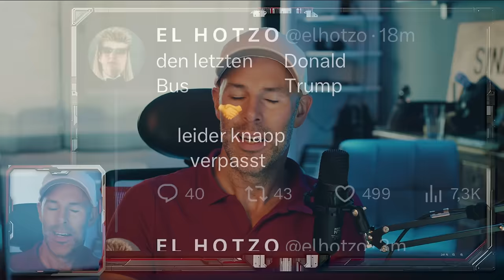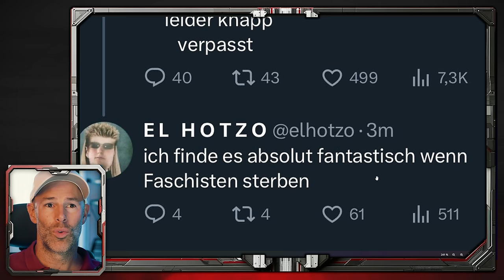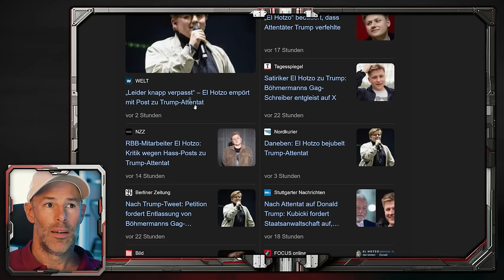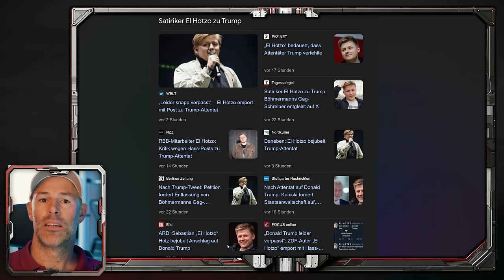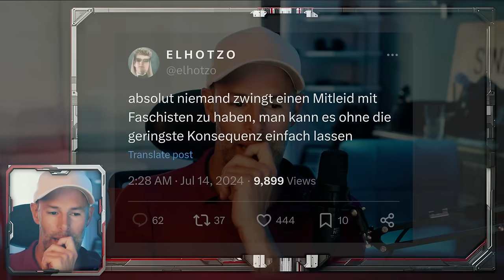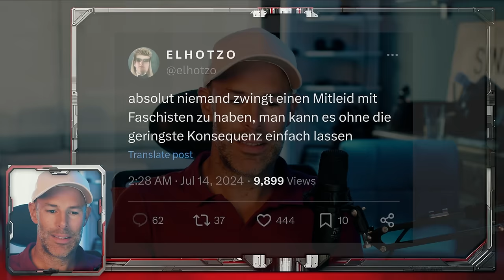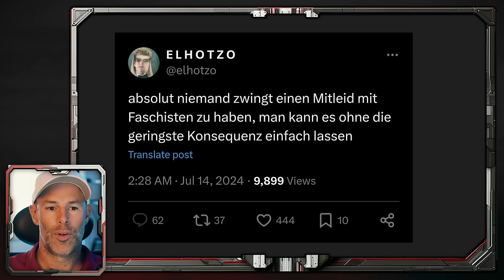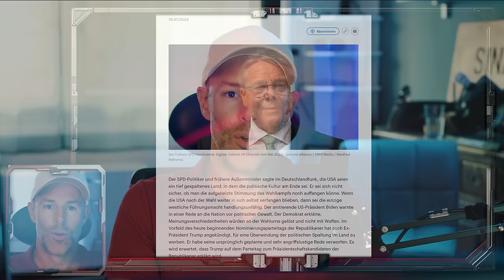El Hotzos Horror-Tweet über Donald Trump